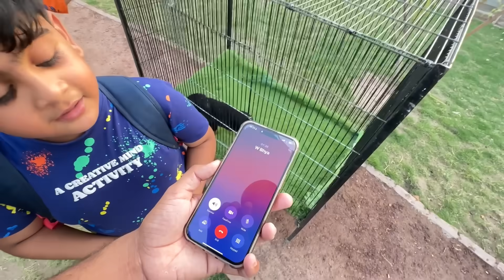Hmari Khair Nhi Ab Wahab Bhiya Ko Sab Pta Chl Gea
Asslamualaikum friends !